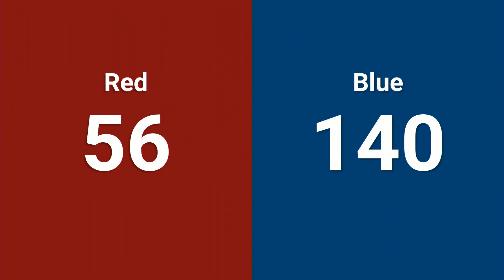Q78 2024 Pacific Northwest FIRST District Championship WIDE